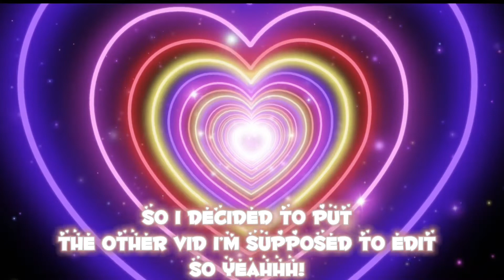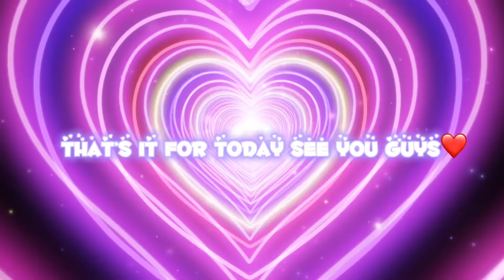Making a house and role playing in toca boca?!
Song by- Ikson

Playing toca boca